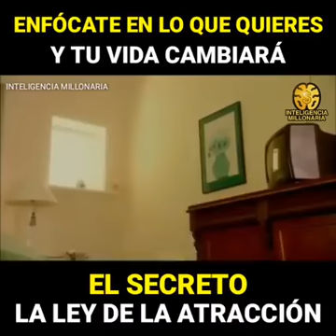Enfocate-El Secreto De La Ley De La Atracción. #77. Victor Villalba.